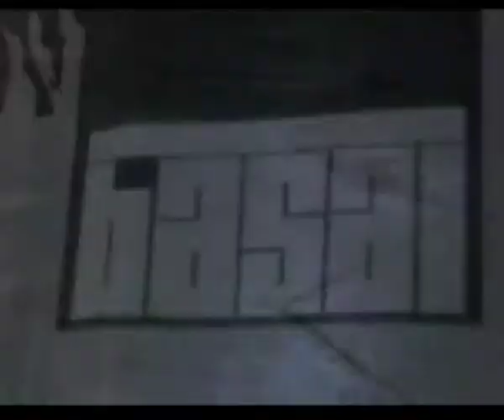Masquerave - Basal label Halloween Party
Barcelona 2011
Basal Label